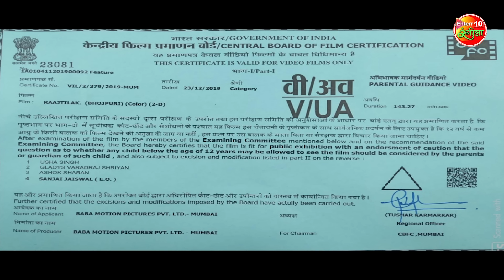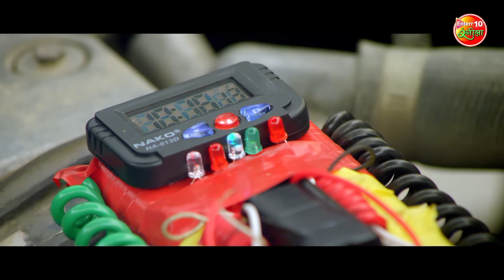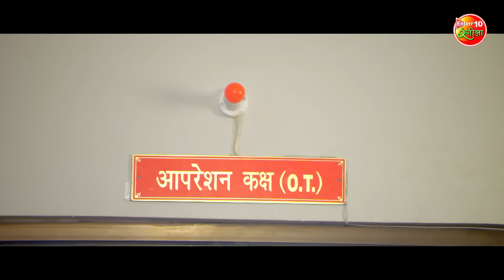Bhojpuri Film - Raj Tilak | Arvind Akela, Sonalika Prasad, Awdhesh Mishra | Action Movie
Movie : Rajtilak (राज तिलक)
Star Cast : Arvind Akela "Kallu", Sonalika Prasad, Awdhesh Mishra, Sushil Singh, Sanjay Pandey, Padam Singh, Dev Singh, Naveen Sharma, Anand Mohan Pandey Rohit Singh (Matroo), Anita Rawat, Rashmi Sharma, Subodh Seth, Pappu Yadav, Arun Singh "Kaka", Sanjeev Jha, ETC.
Guest Appearance : Pihu Chauhan , Afreena Siddiquie , Dimple Singh
Director : Rajnish Mishra
Producer : Pradeep K Sharma
Co - Producer : Padam Singh & Anita Sharma
DOP : R R Prince
Story : Rajnish Mishra
Lyrics : Rajnish Mishra, Praful Tiwari, Santosh Utpati, Om Albela
Singer : Kalpana, Arvind Akela Kallu, Neetu Singh & Rajnish Mishra
Choreographer : Rikki Gupta, Ram Devan, & Sanjeev K Sharma
Banner : Baba Motion Pictures Pvt Ltd.
Music on : Enterr10 Rangeela